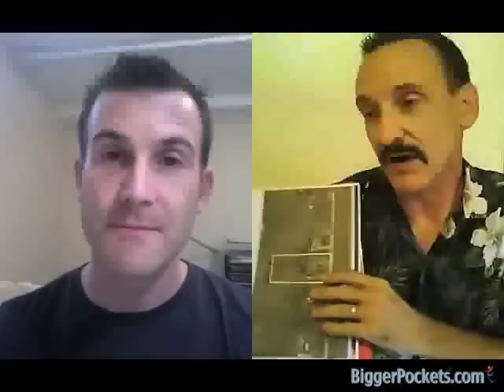How to Get a Bank Loan for a Home: An Interview with Greg Brister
- Real estate investor, Greg Brister, in this interview with Joshua Dorkin of BiggerPockets, teaches you how to deal with your banker in order to get your home loan closed.  Learn about due diligence and how to prepare your documents before you walk in the door of the bank.